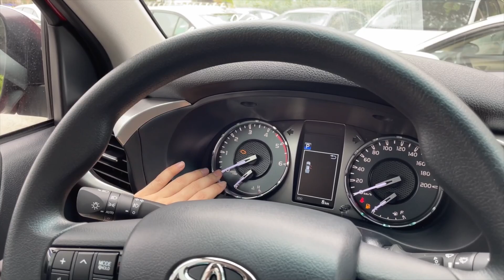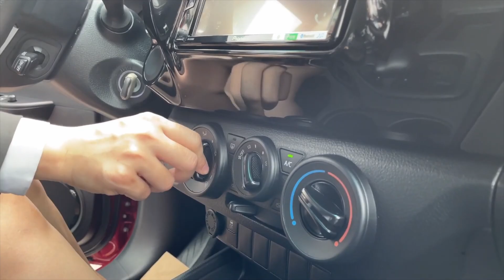Cận Cảnh Toyota Hilux 2.4AT 2021 - Mẫu Bán Tải Nhập Khẩu Thái Lan Giá 674 Triệu | 0901717518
Cập nhật giá bán Toyota Hilux 2021 nhập Thái Lan nguyên chiếc:
►Toyota Hilux 2.4G 4×2 AT: 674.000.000 VNĐ
►Toyota Hilux 2.4G 4×2 MT: 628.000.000 VNĐ
►Toyota Hilux 2.4G 4×4 MT: 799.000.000 VNĐ
►Toyota Hilux 2.8G 4×4 AT Adventure: 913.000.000 VNĐ

Gọi Ngay Hotline: PHƯƠNG THÚY - 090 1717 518
► BÁO GIÁ TỐT NHẤT - ƯU ĐÃI NHIỀU NHẤT!
►TOYOTA TÂN TẠO: 1135 Quốc lộ 1A, P. Tân Tạo, Quận Bình Tân, TP.HCM